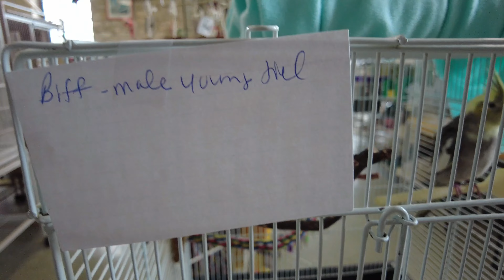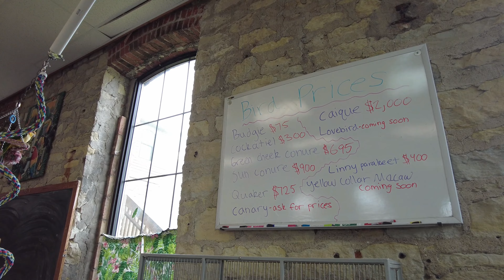চলুন পাখিদের সঙ্গে কথা বলি @AmeriBongVlogsUSA - amazon parrot